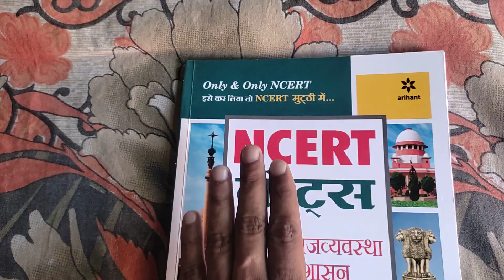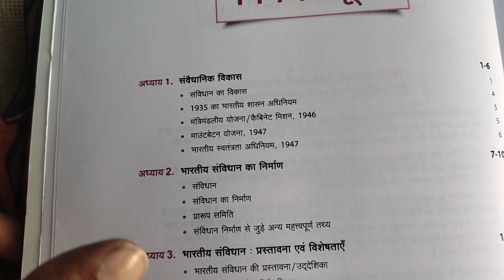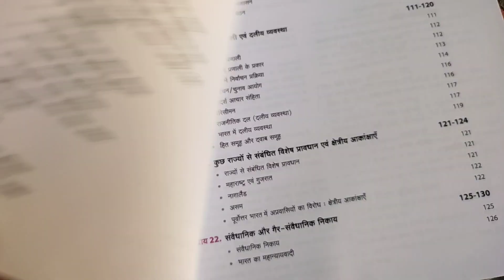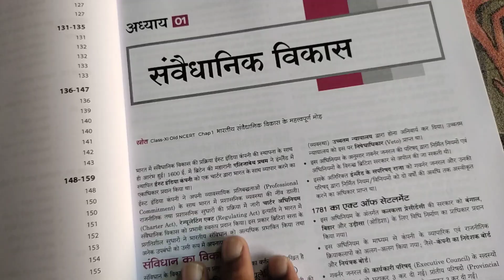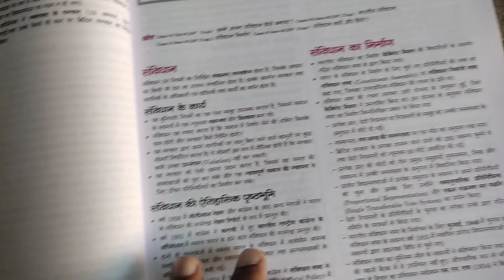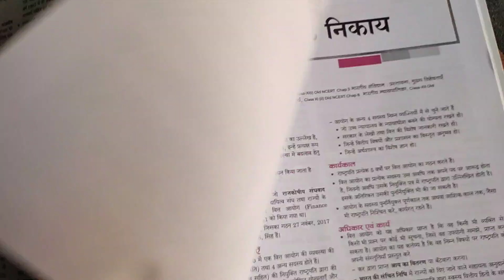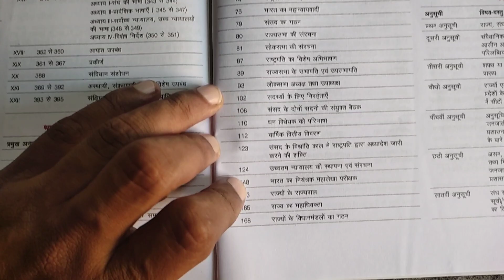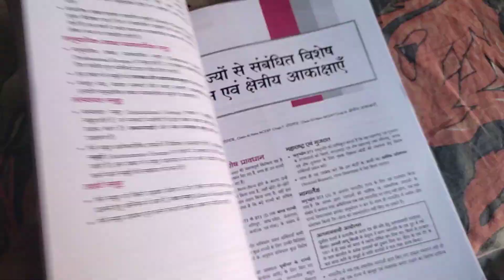Arihant NCERT Indian Polity Class 6-12 Notes | भारतीय राजव्यवस्था Best Book | UPSC | SSC | Railway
Arihant NCERT भारतीय राजव्यवस्था Notes ( Hindi )
Arihant NCERT Indian Polity Notes ( English )
Arihant NCERT History Notes ( Hindi )
Arihant NCERT History Notes ( English )

Arihant NCERT Science Notes ( Hindi )
Arihant NCERT Science Notes ( English )

DRISHTI NCERT Science Book
DRISHTI NCERT History
DRISHTI NCERT BHUGOL
DRISHTI NCERT polity and economy

Reminder Science
Reminder GK One Liner
Pariksha Vani samanya Adhyyan GS One Liner Book
Science Books
Pariksha Vani General Science Book
Pariksha Vani Jeev Vigyan Part -1 Biology
Pariksha Vani Science Part 2 Physics & Chemistry
Kiran GK Book
Kiran GK Book English

Kiran Publication Book SSC Previous Year Best Book